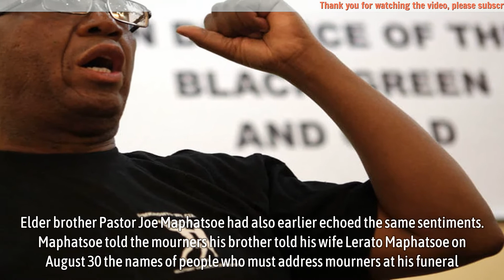Kebby Maphatsoe had a premonition about his death – family says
Kebby Maphatsoe had a premonition about his death – family says - Former uMkhonto we Sizwe Military Veterans Association (MKMVA) president Kebby Maphatsoe had a premonition about his death, hundreds of mourners were told at his funeral on yesterday.

These were the views expressed by his own family members including his eldest son Thabiso who kept the mourners in stitches about his father’s love for religious songs. One of them is Emmanuel. Ironically, Emmanuel is also Kebby’s first name and appeared on his identity document. But according to Thabiso – his father had an attachment to the Emmanuel song “especially after consuming revolutionary waters”.
▬▬▬▬▬▬ஜ۩۞۩ஜ▬▬▬▬▬▬
🎥 MAY YOU WILL LIKE:

▬▬▬▬▬▬ஜ۩۞۩ஜ▬▬▬▬▬▬
🎥 MORE VIDEO BIOGRAPHY SOUTH AFRICA: